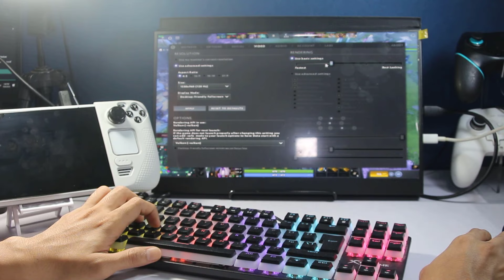DOTA 2 STEAM DECK | CROWNFALL 7.36 UPDATE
Video ini ditaja khas oleh : Shk.Abdulrahman Al-mualla

Untuk kemudahan tontonan anda :
00:00 - Intro
00:40 - Info Update 7.36b
01:14 - Setup Saya
02:18 - Hadiah crownfall
03:40 - Cara main quest crownfall
06:24 - Setting Dota 2
07:10 - Framerate Test
09:38 - Gameplay Test
11:43 - Outro